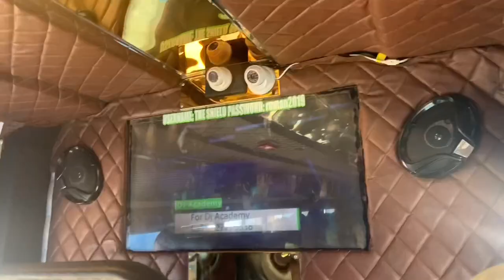10 Interesting facts about Kenya! (Some the Internet Never Talks About)